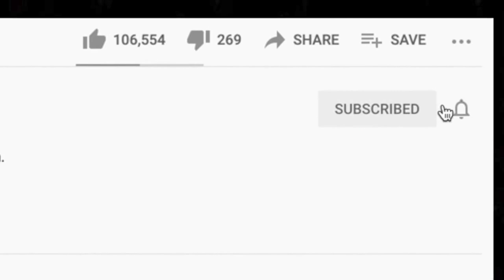🎵 J. Geils Band - Freeze Frame REACTION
Thanks for checking out our J Geils Band reaction. Freeze Frame is a fun song! Who doesn't love a fun song?

BTC address: bc1qnk9au02dt90pafnl2tzcq8r4jj67n0h5g82fgj
ETH address: 0x5693df730D342E11DcABbE0BCeE801A5910725d1
XRP address: r4wVQdYAcN3bov8oERmBWgcUHSszDv3HDS

🍼 OUR BABY REGISTRY ⬇